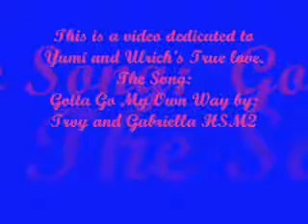Code Lyoko- Yumi & Ulrich's True Love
this is a video only for Ulrich and Yumi's True Love